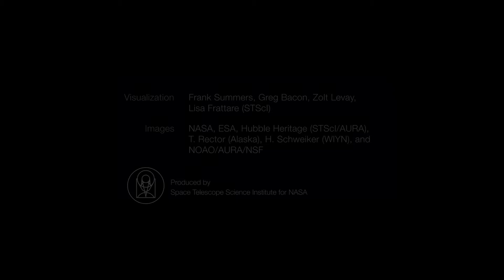labschoir Zoom In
First of five submissions for @spitfireaudio @ericwhitacre labschoir competition.